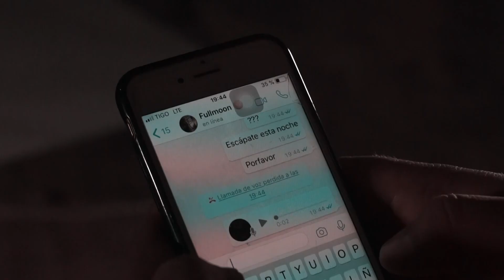Una Noche Mas OnRyo ft Joseca